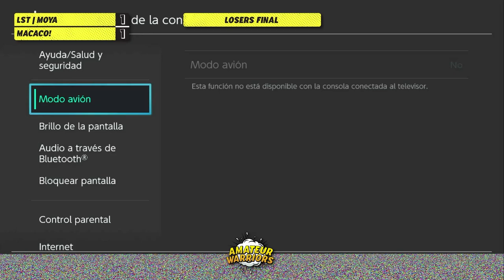LST | Moya vs TwT | Macaco! - Amateur Warriors #1 - Losers-Final